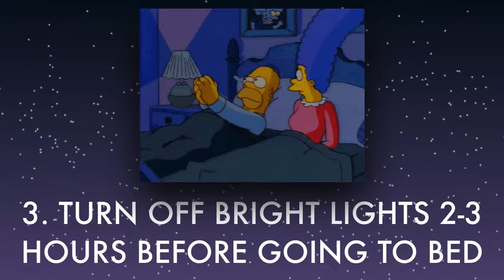Minute Monday: Sleep Do's & Don'ts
Learn a few tips & tricks on healthy sleeping habits to improve your sleep cycle and get a good night's rest.